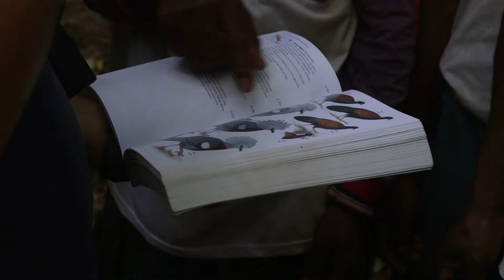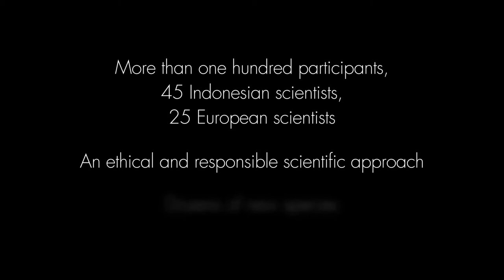Papouasie, expédition au coeur d'un monde perdu (Teaser)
La plus importante expédition scientifique jamais conduite en Papouasie part à la découverte d’un monde perdu, isolé depuis des millions d’années, le massif karstique de Lengguru, situé aux confins de l’océan indien, en Papouasie Occidentale.
Issu de la violente collision des plaques tectoniques, Lengguru a surgi brutalement il y a 11 millions d’années, dressant des barrières infranchissables. Il est depuis resté fermé sur lui-même. Si bien que cette région a permis le développement d’une myriade d'espèces que l'on ne trouve nulle part ailleurs, et sur lesquelles tout, ou presque, reste à découvrir.
La mission scientifique dont l'objectif est d'élucider le mystère de Lenguguru, s’aventure durant huit semaines dans des territoires jamais atteints et procède à l’exploration d’une des zones de biodiversité les plus riches et les moins connues de la planète.

© ARTE / IRD / Mona Lisa Production
2019
Pour voir le film: